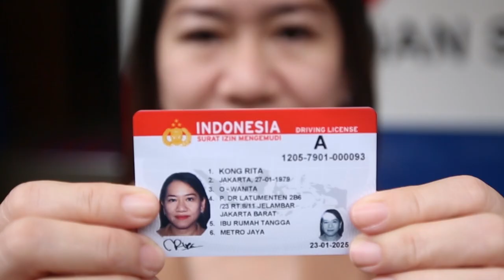Menteri BUMN Erick Thohir Angkat Suara soal Mafia di BUMN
Menteri BUMN Erick Thohir menjawab persoalan mengenai dugaan keberadaan mafia di badan usaha milik negara (BUMN).

Dia mengungkapkan hal itu saat menjawab pertanyaan saat kuliah umum dalam rangka HUT 50 Tahun Media Indonesia di Kompleks Media Group di Jakarta, Selasa (28/1).

Peserta kuliah umum menanyakan seputar tindakan yang akan dilakukan oleh Erick Thohir dalam menangani dugaan mafia-mafia di BUMN.

"Kalau di BUMN itu bukan mafia, tapi oknum. Yang mafianya itu yang di luar. Yang meracuni orang BUMN yang baik jadi terpengaruh. Kita belain juga tim kita," ujar Erick.

Mafianya, jelas Erick, ada di luar BUMN dan melihat area abu-abu atau grey area. Lalu, mereka memanfaatkan celah tersebut untuk mempertahankan bisnis dengan menanam oknum di BUMN.

Lalu, bagaimana cara mengatasinya? Menurut Erick, yang utama adalah transparansi atau keterbukaan.

"Misalnya tadi untuk gas. Mana komponen yang bikin mahal. Apakah mahal karena mahal atau karena dibuat mahal? Transparansi menjadi kunci. Makanya saya setujui, paparan publik selalu diperlukan."